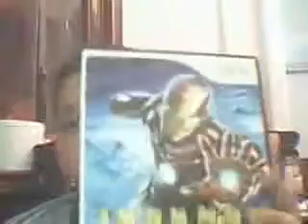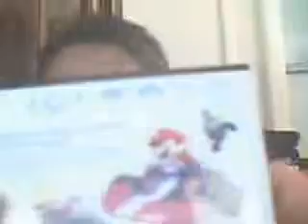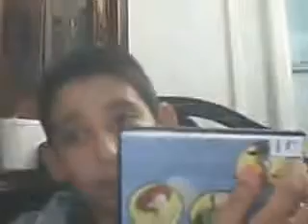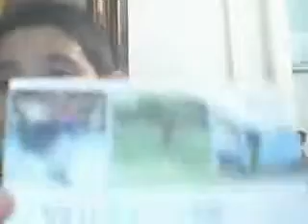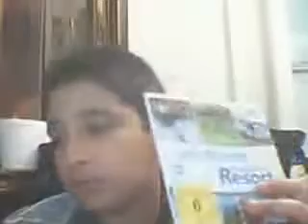My Wii Collection!....Some Info.avi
Sorry for the sound